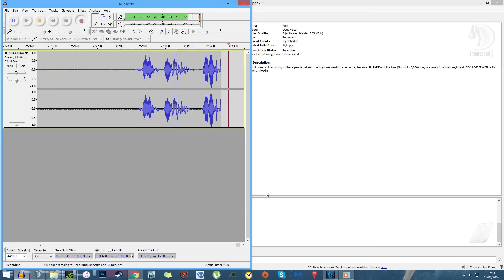HOW TO AIMHACK! - Overwatch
Have you ever wanted to not even try to aim and still kill everyone?